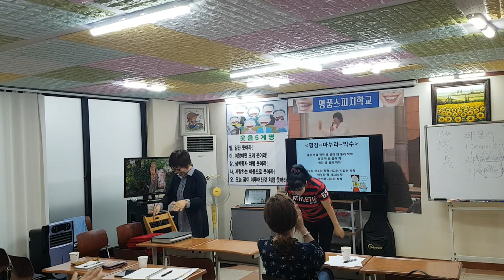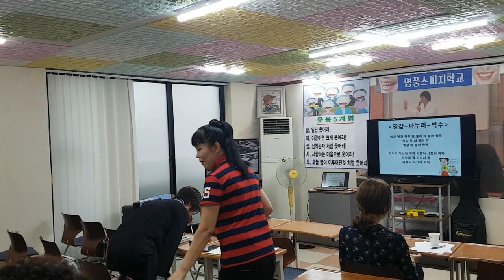행복웃음연구원"영감 마누라 박수"웃음치료,레크레이션,버드리,건강,다이어트,운동,힐링,행복,체조,치매,요양보호사,서요석,smile,recreation,music,dance,fun